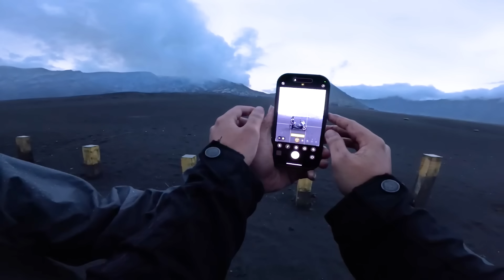CRASH DI BROMO